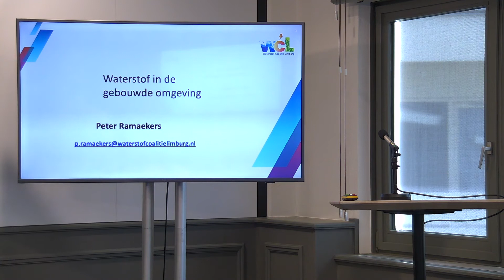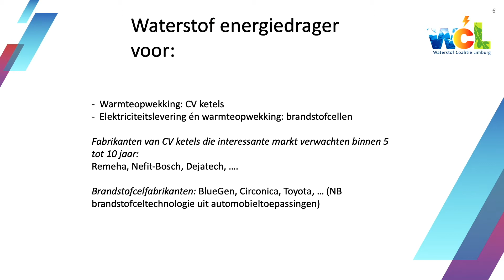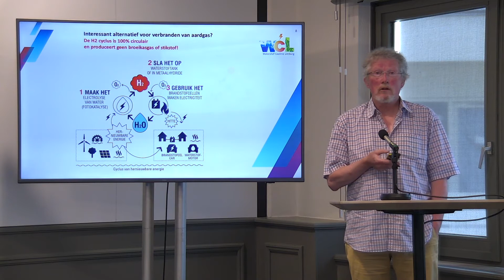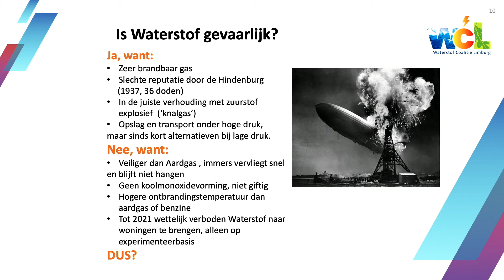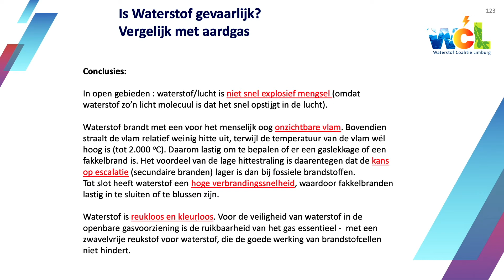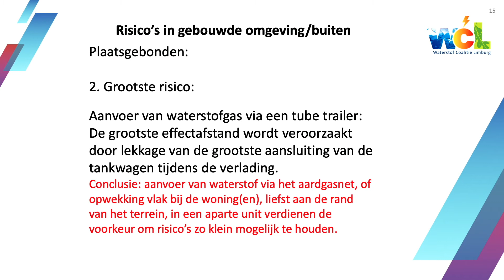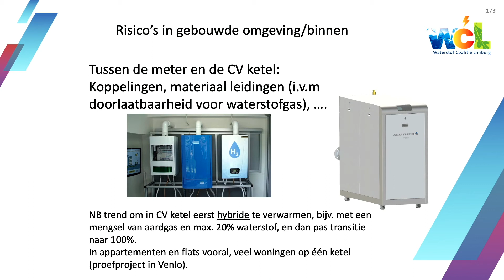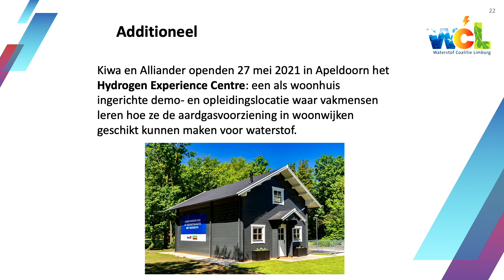Presentatie Peter Rameakers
Peter Rameakers van Waterstof Coalitie Limburg gaat in zijn presentatie in op het aardgasloos bouwen met waterstof. WCL streeft naar het zorgvuldig versnellen van de energietransitie in Limburg.

De Vakgroep Risicodeskundigheid van de NVVK organiseerde een webinar over de Energietransitie.Om de klimaatdoelstellingen te kunnen halen, is een transitie nodig van de wijze waarop we energie opwekken. Het gebruik van fossiele brandstoffen moet worden teruggedrongen. Veel alternatieve methoden om energie op te wekken, op te slaan en te transporteren worden onderzocht en toegepast. Maar zijn er geen veiligheidsrisico’s verbonden aan deze initiatieven? Hoe houden we de EnergieTransitie veilig? Wat betekent de EnergieTransitie voor verzekeringsmaatschappijen? Welke rol zouden zij hierin kunnen spelen?